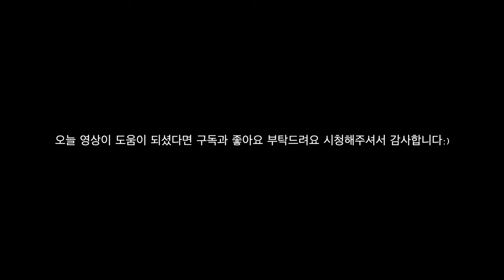[Tutorial] Lisa - New Woman (ft Rosalía) Count the Beats by Lucy.Queen